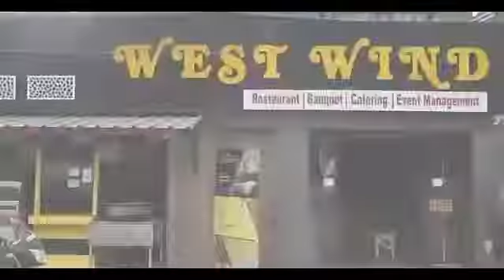ভোট লুট করতে এলে ইটের সব জবাব পাথরে দেওয়া হবে রাজ্যের শাসক দলকে শ্যামনগরে হুঁশিয়ারি অর্জুন সিংয়ের